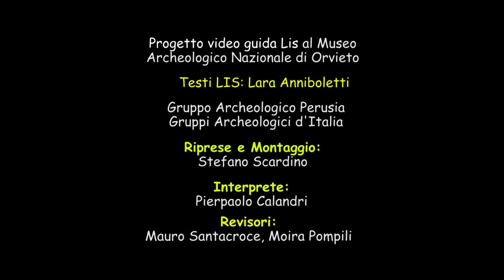09 Sala Settecamini Parte 3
video guida in lingua dei segni italiana